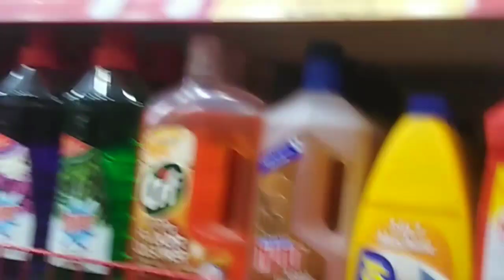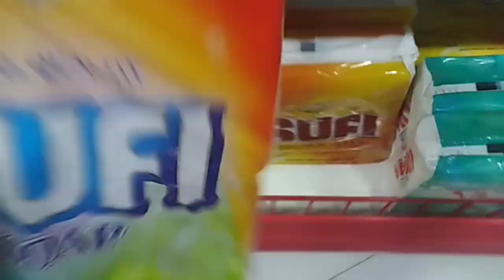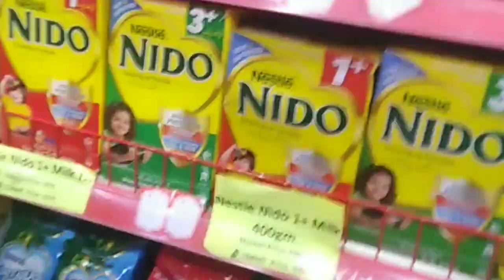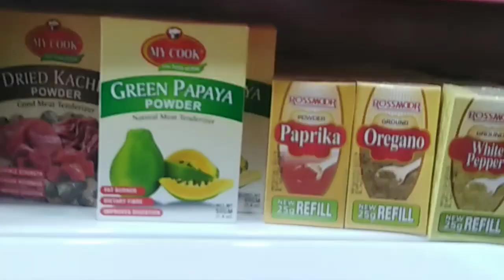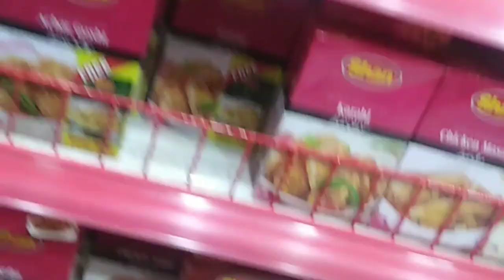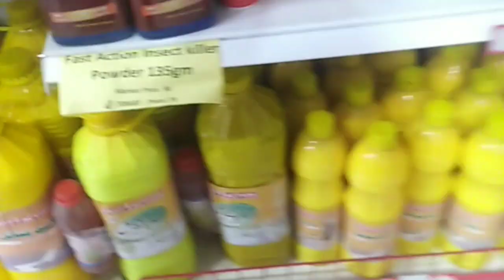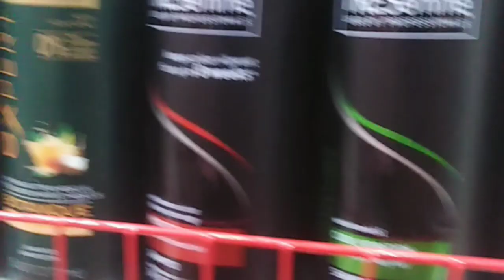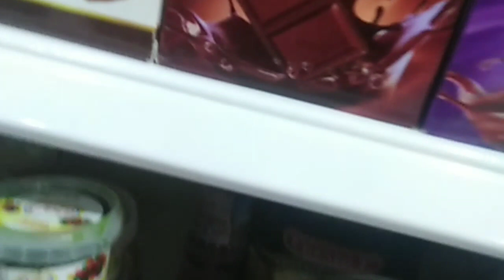BADI EID K BADE MAZE |EID'S SHOPPING, GROCERY||The Girlish Vlog